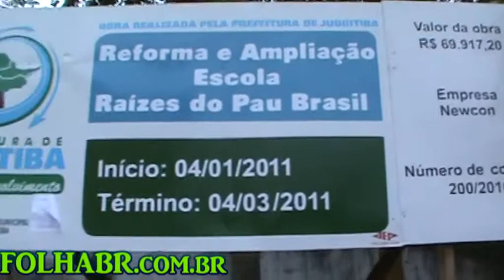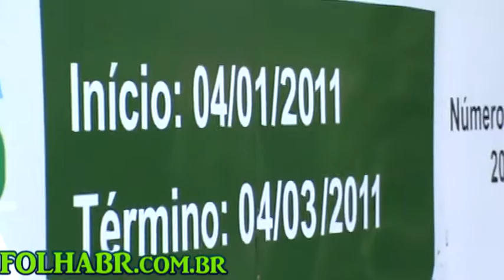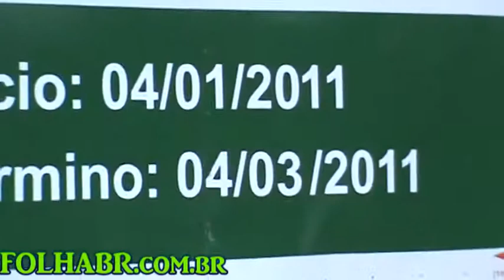PREFEITURA DE JUQUITIBA RAIZES DO PAU BRASIL NEWCOM